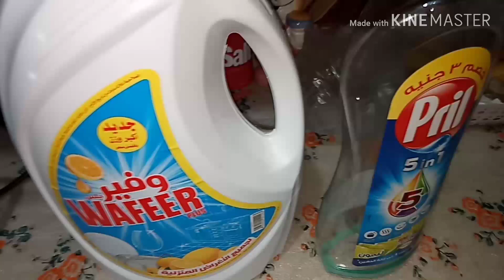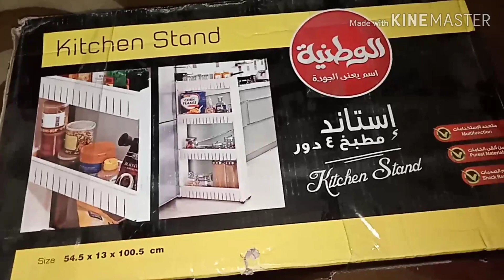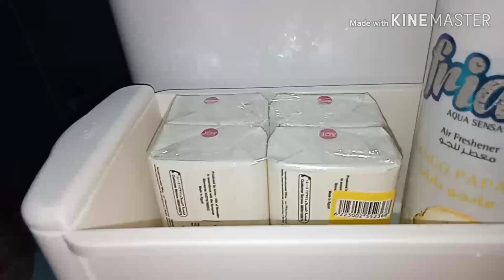ترتيب استاند المنظفات الجديد 😁😁